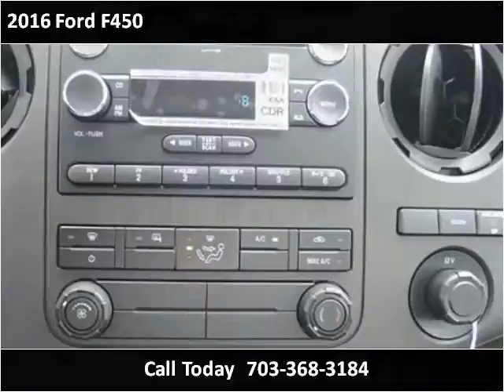2016 Ford F450 New Cars Manassas VA